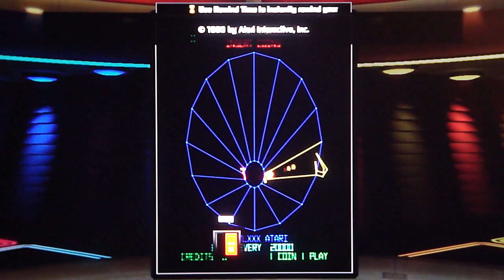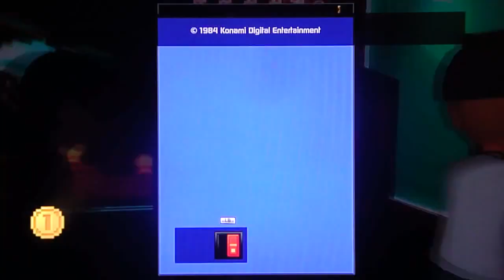This Is How You DON'T Play 80's Arcade Games: Tempest and Road Fighter (with John Rambo!)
Here's a quickie for ya! This gameplay comes from DSP and Rambo's "playthrough" of Game Room on Xbox Live. Never knew that this footage existed? There are 2 reasons:

1. The "playthrough" is buried in the Welcome to DSP Classics archive channel.
2. It's only 3 parts long.

I saved you guys about 20 minutes of boring shit and I've instead combined the entertaining parts for your viewing (dis)pleasure...